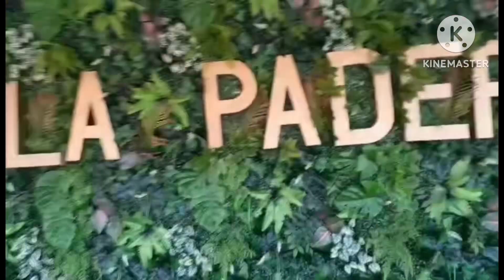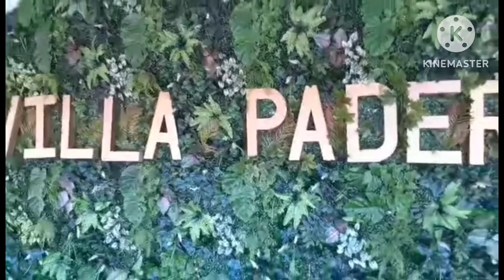Relaxing @ Villa pader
Time to relax